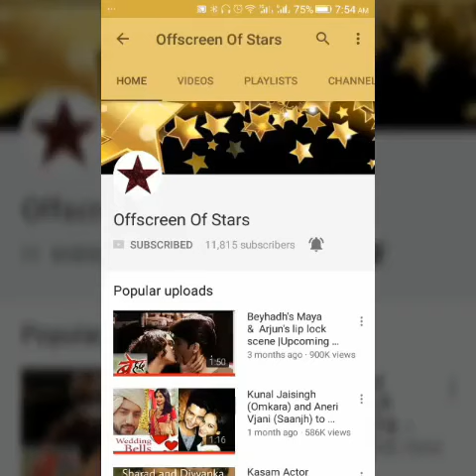Bella Vohra makes fun of Shaurya Mehak marriage with Mehak |Exclusive ❤️